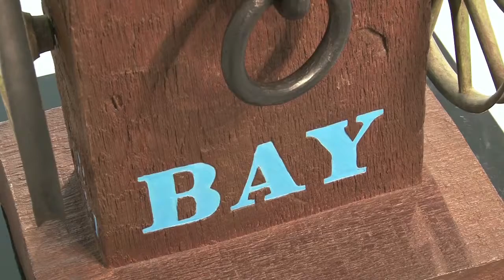Robert Indiana: The Monumental Woods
Solo exhibition: June 9 – July 30, 2013

Galerie Gmurzynska Zurich, Paradeplatz 2 and Galerie Gmurzynska Zug, Unter Altstadt 20

Opening with an introductory speech by Dr. Evgenia Petrova, Deputy Director of the State Russian Museum.